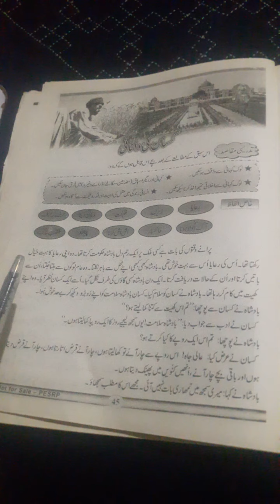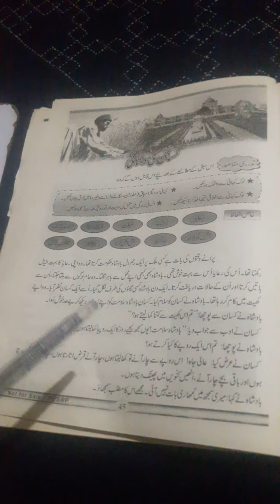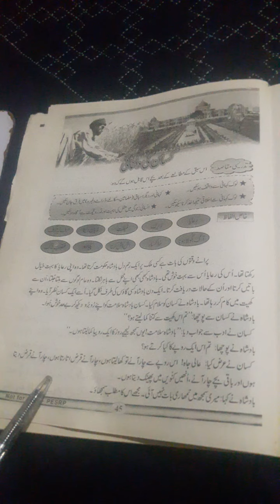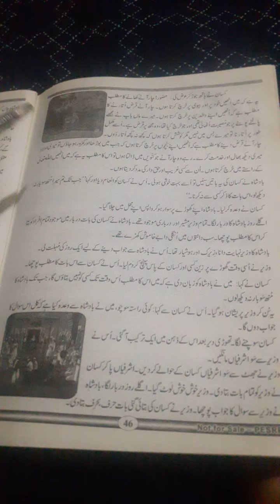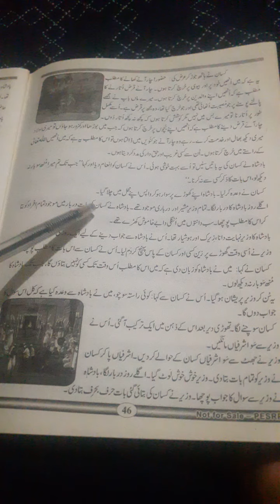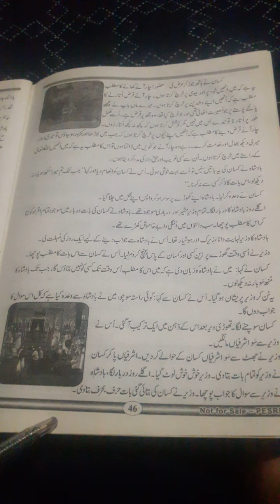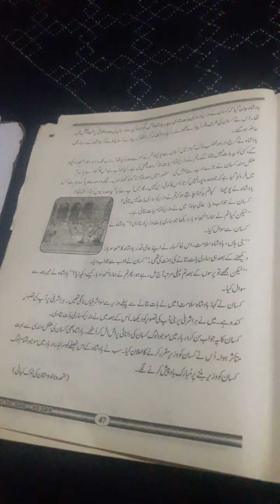7th class urdu lecture #17